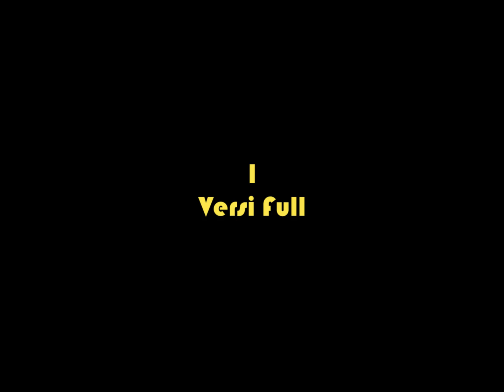Dari FORSA untuk RHOMA IRAMA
Lagu ini dirilis pada tahun 2019 melalui akun You Tube JAKA SWARA OFFICIAL. Dinyanyikan dan diciptakan oleh JAKA SWARA yang merupakan fan berat Rhoma Irama.

Sumber rujukan konten:
1. Asmat Zarkasih Channel
2. Jaka Swara Official Channel